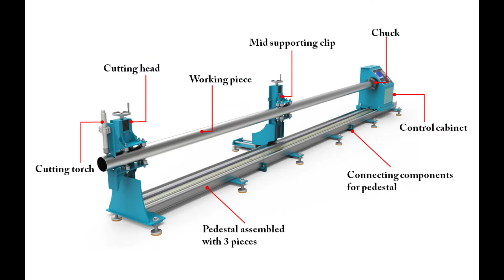Detachable plasma pipe cutting machine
1.Machine can be disassembled into 3 sections and assembled easily,so it is easy to to be carried to different workplaces.
2.Equipped with Lansun intersection line cutting system for a variety of complex cutting patterns, there is no need to make a drawing, just to input the cutting parameters, such as node types, pipe wall thicknesses and
angles between pipes. The operation is simple and intuitive (We provide videos about how to operate).
3.Lansun intersection line cutting system completely solves the interference problem through considering
pipe thickness, while other cutting systems just calculate the surface of pipes without considering their
thickness, which leads to interferences and seriously affects lapping when pipes are thick.